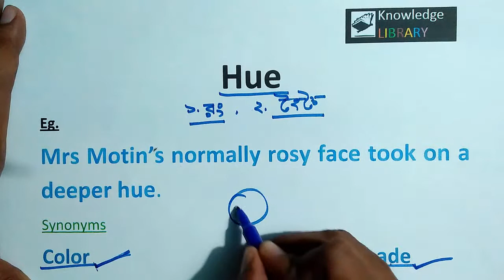Learn English Vocabulary | Bengali Meaning | Synonyms | Uses | S01E20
We hope this video will be helpful for your English learning. We presented the tutorial to make vocabulary easy to the learner.
This video is helpful for new English learners. In this video we facilitated pronunciation, meaning, picture and animation these will be more helpful for the people who are trying to learn the English language. we presented the video to make English easier for the learners. We presented vocabulary in an easy way here. So you can watch this video.

Vocabulary for BCS and Bank | Job Vocabulary | English to Bengali Vocabulary